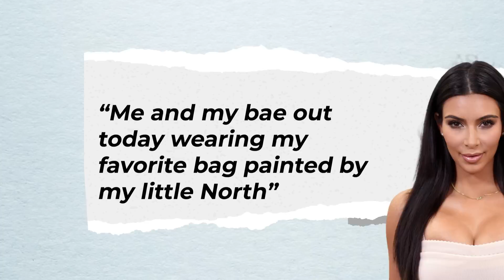Most Expensive Things Kim Kardashian Bought Her Kids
Kim Kardashian Spoils North, Saint, Chicago and Psalm West With Expensive Gifts All Year Round. $50,000 Playrooms to Crystal Rocking Horses...
Kim Kardashian West and her husband Kanye West spare no expense when it comes to spoiling their kids, North West, Chicago West, Saint West, and their newest addition to the family. Kimye have dished out a ton of money for their precious little ones. But when you put it all together it really is stunning. For instance, North West’s first pair of diamond earrings, which she got when she was only 16 months old, cost $50,000. And that’s nothing compared to the extravagant gifts Kim and Kanye showered on North’s little sister, Chicago. Chi was given a Steiff Louis Vuitton teddy bear worth $170,000. North’s little sister was also given a Swarovski crystal-encrusted rocking horse worth $137,000.

When it comes to birthday parties, as you can imagine, Kim and Kanye spared no expense. To celebrate North and Kourtney’s daughter, Penelope’s birthdays, they turned their garden into a Candyland, complete with colorful balloons and giant-sized candy. Not to be outdone by his sisters, little brother Saint had his own expensive birthday bash for his fourth birthday. Kim easily turned her whole back yard into a Jurassic Park for her little dinosaur fan. She spared no expense to make sure her son had the best birthday ever. Kim has bought mini designer bags for North since she was barely able to walk. There’s no telling what extravagant gifts Kim plans to give her new baby boy. Here are the 20 most expensive things Kim Kardashian has bought her kids.